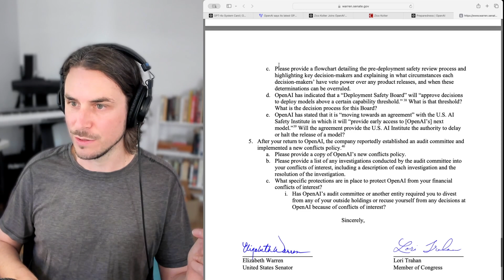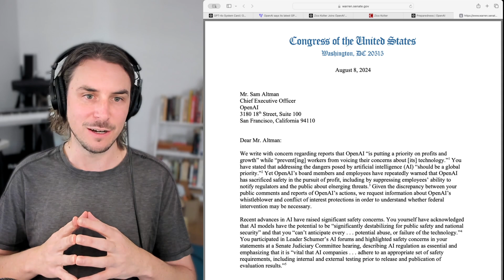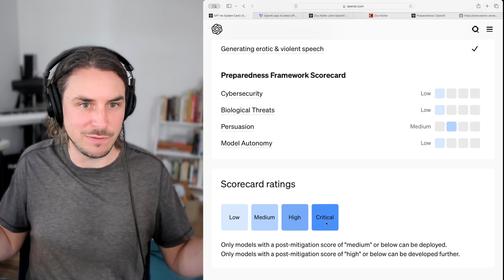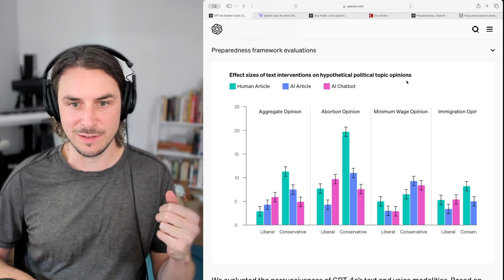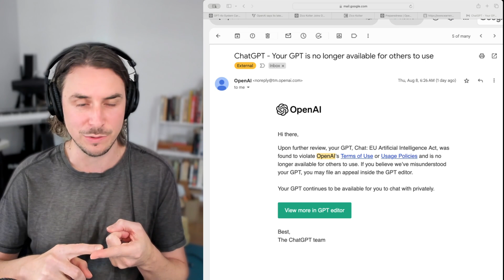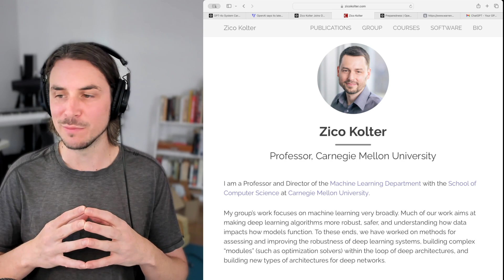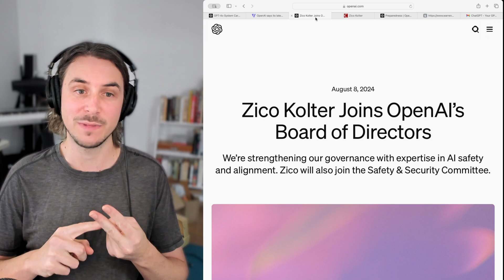GPT 4o is TOO Persuasive?!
Video Description:

Huge day in AI safety:
- OpenAI publishes their latest AI Safety report for GPT-4o
- Elizabeth Warren publishes an open letter to Sam Altman
- Zico Kolter (AI Safety researcher) joins OpanAI as a board member